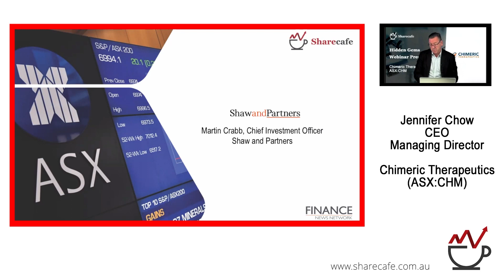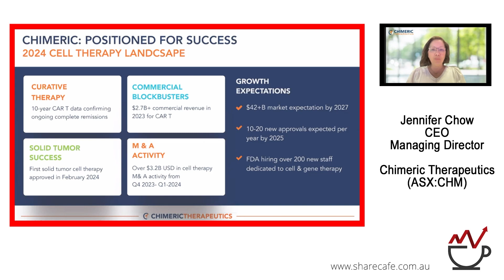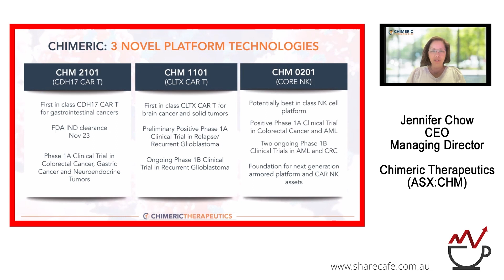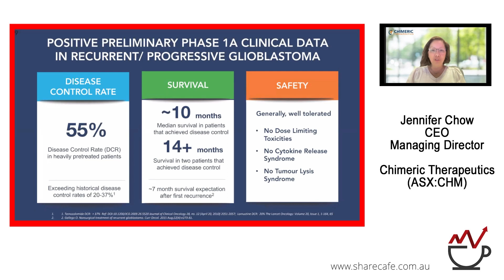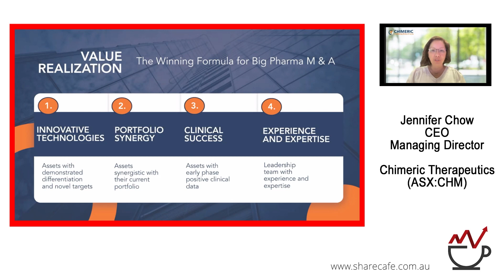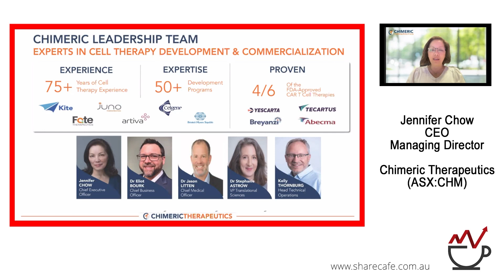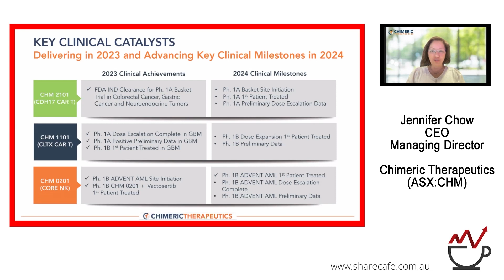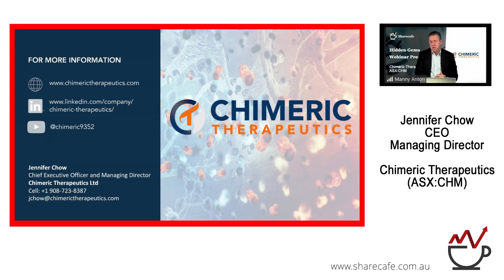Chimeric Therapeutics (ASX:CHM) - Webinar Presentation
Jennifer Chow - CEO & Managing Director - Chimeric Therapeutics (ASX:CHM) is a clinical-stage cell therapy company focused on bringing the promise of cell therapy to life for more patients with cancer.